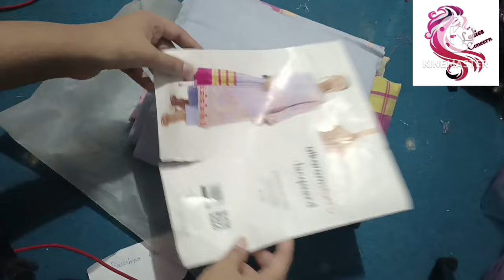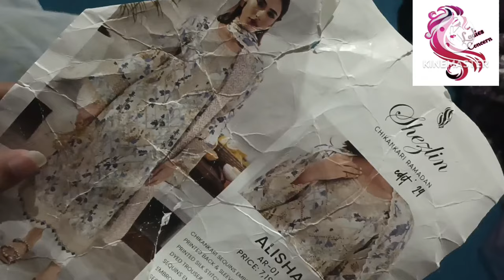Big brands at sale | 03153007080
borjan sale
stylo
limelight
clive shoes
harian metro
metro online shopping
borjan shoes
borjan
ecs shoes

stylo bags

stylo owner
metro sale 2018 with price
11 11 sale on stylo
c
Our other video links.

Thanks